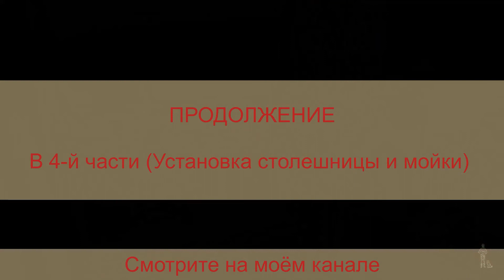Кухонный гарнитур Сафари - часть 3 - Выравнивание нижних тумбочек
В третьей части я покажу как выровнять нижние тумбочки кухонного гарнитура Сафари. Никаких существенных отличий от сборки других гарнитуров тут нет.